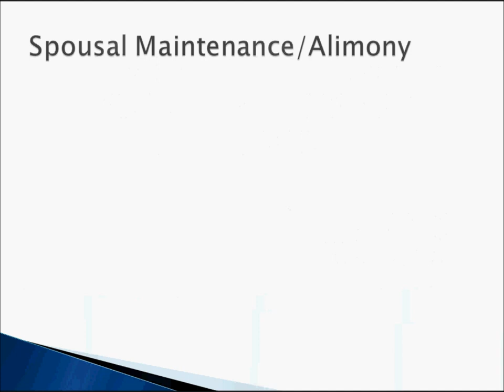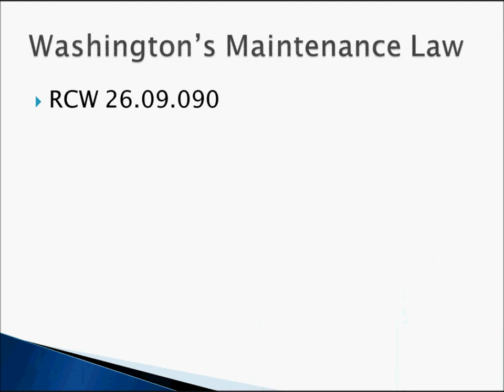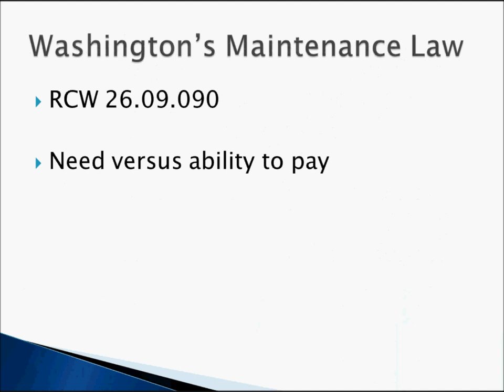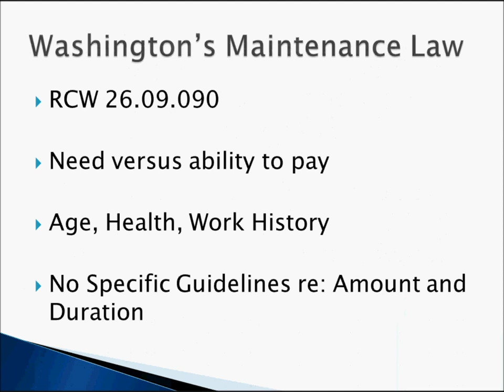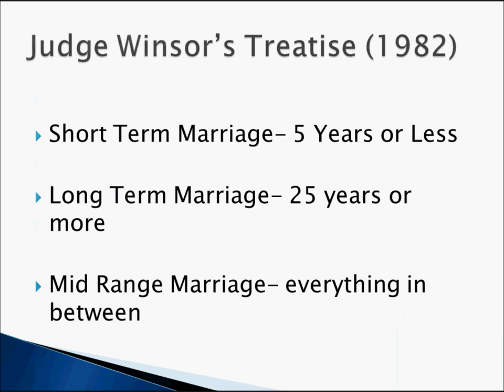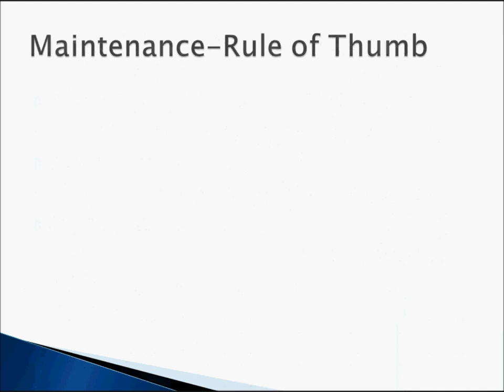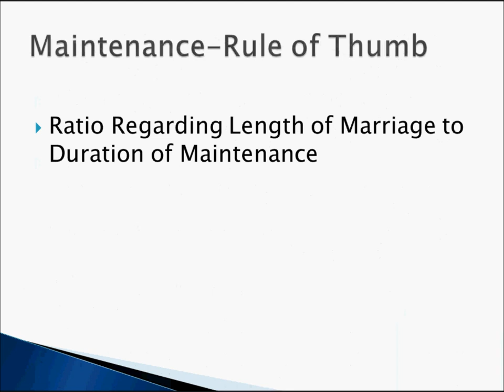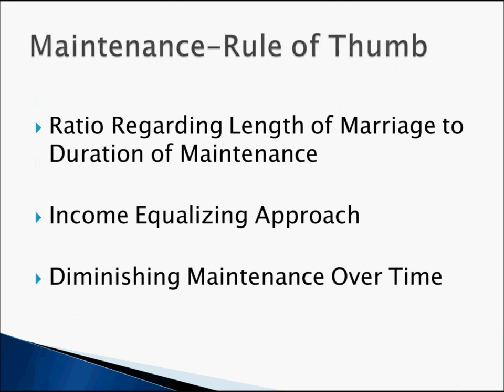How Much Alimony and For How Long - Part 1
Seattle Divorce Lawyer Phil Tsai talks to King County Lawyers about How Much Alimony and For How Long.  To view written materials  Family Law Attorney Philip Tsai discusses analysis in Washington, how other states approach alimony, and AAML approach to calculating alimony.
A. Analysis in Washington
B. Other States Approach
C. American Academy of Matrimonial Lawyers Approach